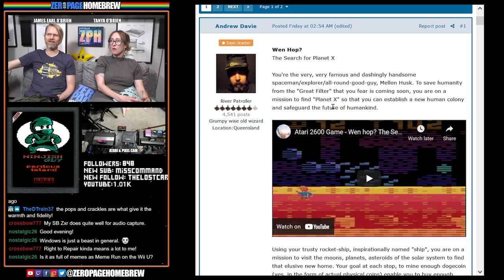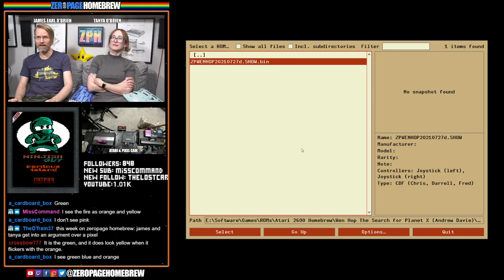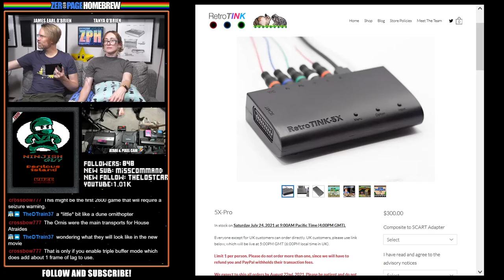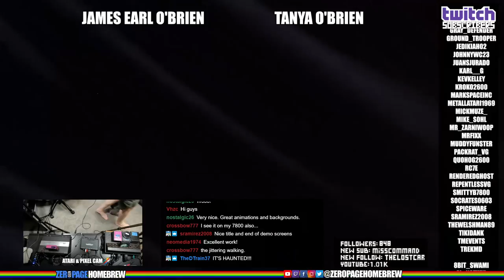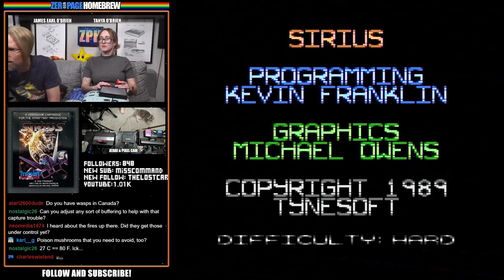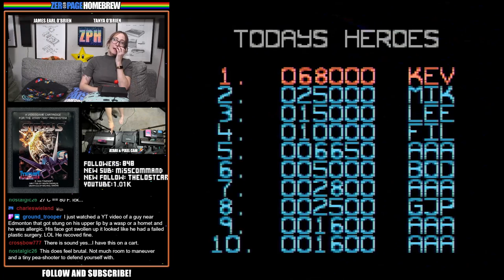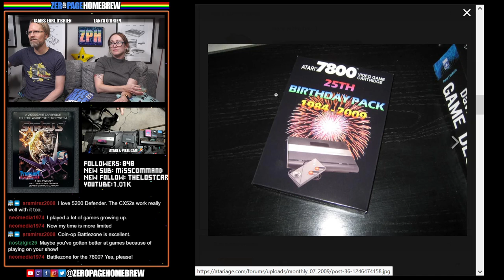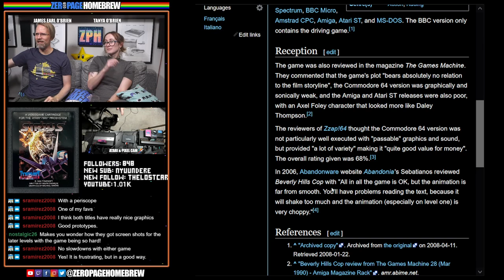Ninjish Guy Perilous Island (7800), Wasp! (7800), Sirius (7800): Atari 2600 & 7800 Homebrew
00:00 - Intro / News
34:58 - Ninjish Guy Perilous Island (2021 WIP | 7800) by Vladimir Zuñiga @vhzc
51:24 - Wasp! (2009 | 7800) by Mark Ball @GroovyBee
1:07:58 - Sirius (1990/2008/2020 | 7800) by Kevin Franklin (Programming) and Michael Owens (Graphics), , Recovered/Updated by Curt Vendel @Curt Vendel, Bob DeCrescenzo @PacManPlus, Mitchell Orman, and Eckhard Stolberg @Eckhard Stolberg

60FPS on an RGB 2600 / S-Video 7800 through Framemeister!